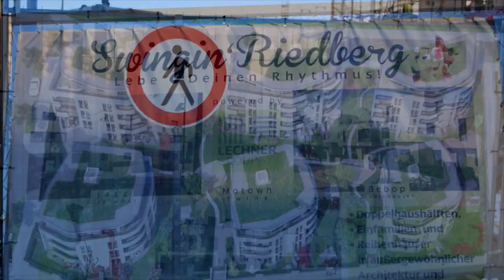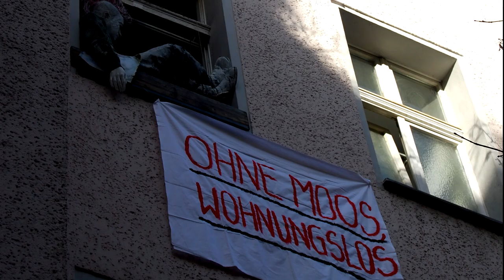SOLD CITY TEASER ENGL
Teaser Film Project SOLD CITY